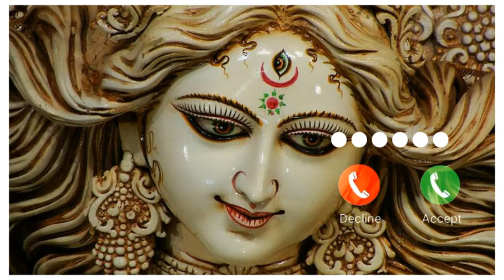New Durga Maa Mobile Ringtone 2021, bhakti mobile ringtone,bhakti ringtone, durga maa ringtone ।